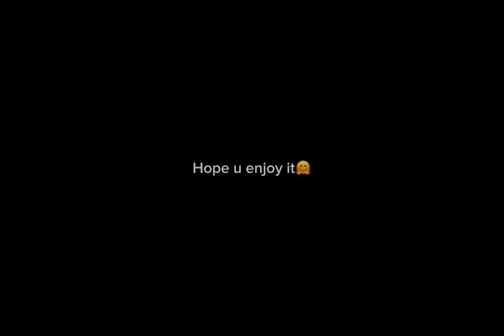Do you like stories? Here’s one for you🤗